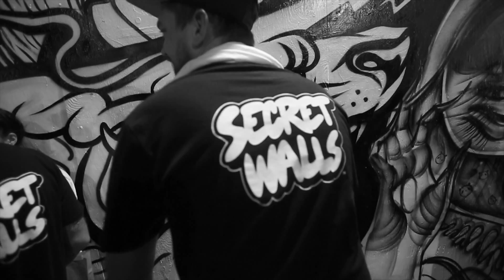Secret Walls x Pow Wow Hawaii 2015 :: All-Star Royal Rumble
Secret Walls touched down on the white sandy beaches of Hawaii and put on a special show for the Pow Wow Hawaii festival... This was another classic night of SW shenanigans, featuring 12+ top artists.

:: Starring ::
Tristan Eaton (Host)

Greg Mike, Greg Mishka, Woes, Tatiana Suarez, Sophia Chang, OG Slick, Puff, Mung4Chun, Hueman, Kevin Lyons, Boy Kong, BMD, Cara Toes, Lauren YS & Woes

Video shot & edited by Andrew Tran